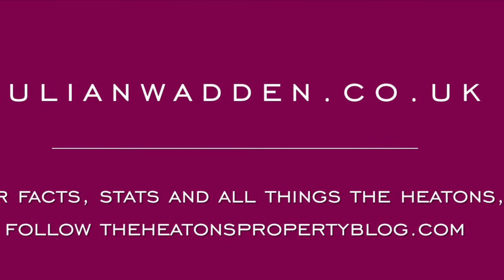Virtual Tour, Vale Close, Heaton Mersey